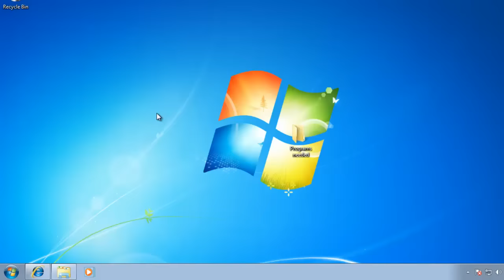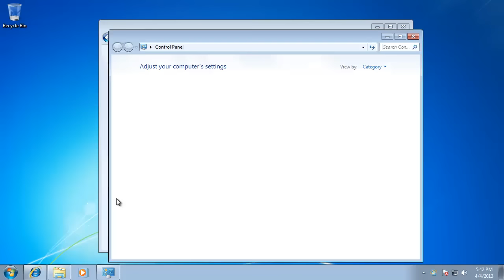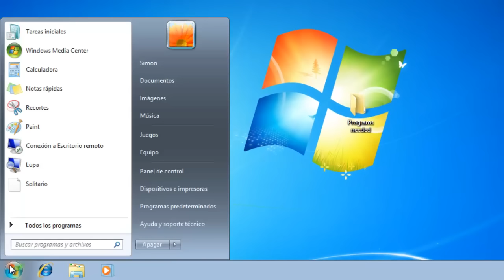How to Change Language on Windows 7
This tutorial will show you how to change the language on Windows 7.

This tutorial will show you how to change language on Windows 7. This feature is only available to those who are running the Ultimate version of Windows 7.

Step # 1 -- Navigating to Optional Updates

First of all you are going to need to download a language pack for the system as by default your system will come with just one language (here English). In this example we are going to be changing the system language to Spanish. Click on the start orb and in the box that reads "Search programs and files" type "Windows Update" and press return. In the "Windows Update" window click the link that says "X-number optional updates are available".

Step # 2 -- Installing the Language Pack you Want

To save time here we are not going to install "Important" updates so we will navigate to that tab and use the checkbox at the top to deselect all these updates. Now we will navigate back to the "Optional" tab and scroll down to find the language pack we want, here "Spanish", click the checkbox next to it and click "OK". On the next page click "Install Updates" and wait for the download to finish -- this can take some time.

Step # 3 -- Installing the Language Pack

Once the download has completed the installation will automatically begin. This process can also take quite some time. Once the install has finished the "Windows Update" window will inform you that "The updates were successfully installed".

Step # 4 -- Choosing the New Language

With the language pack downloaded and installed all you need to do is enable it. Click the start orb then click "Control Panel". In the new window look under the "Clock, Language, and Region" option and click "Change display language". In the window that appears click the "Keyboards and Languages" tab and from the "Choose a display language" drop down box select the language you just installed and click "OK".

Step # 5 -- Applying the Language

You will be told that you need to log off to complete the change, click the "Log off now" button. Wait for the system to log off and then log back in. When you have done this you will find that the system is now in the new language and that is how to change language on Windows 7.